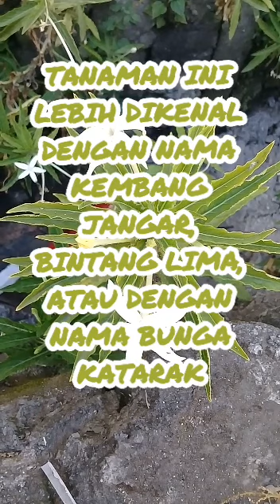Daun Kitolod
Kitolod (Isotoma longiflora (L.) C. Presl.) merupakan salah satu jenis tanaman yang dimanfaatkan sebagai obat tradisional. Tanaman ini berasal dari Hindia Barat, yang banyak dijumpai di Indonesia. Kitolod biasanya tumbuh di sekitar semak, aliran sungai, atau pada tempat-tempat lain yang memiliki kelembaban yang cukup.